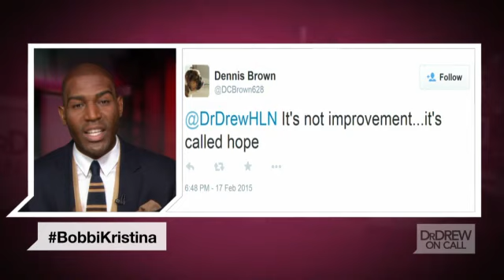Family is not taking Bobbi Kristina off life support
Bobbi Kristina Brown, 21, has been in a medically induced coma for 18 days, but her family refuses to give up hope. Chris Brown, attorney and spokesperson for the Brown family, tells CNN's Carolyn Sung that the family is not taking Bobbi Kristina off life support. Brown also told CNN on Saturday that reports of Bobbi Kristina's organs failing, was also not true.